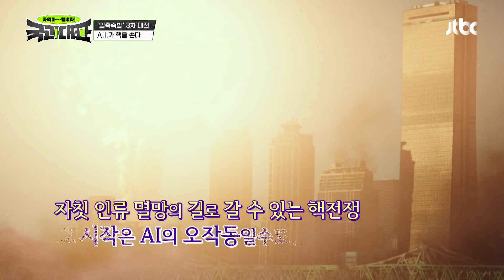150번이나 발생한 오류?! AI의 오작동으로 인해 발생할 뻔한 핵전쟁 국과대표(science) 1회 | JTBC 220326 방송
150번이나 발생한 오류?! AI의 오작동으로 인해 발생할 뻔한 핵전쟁